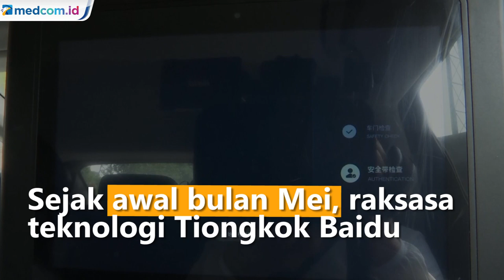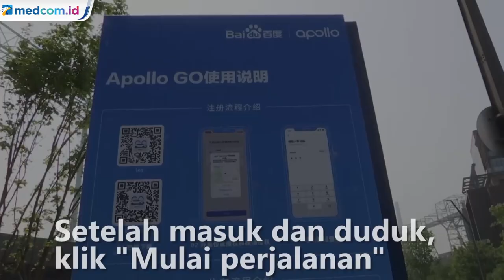Canggih! 10 Armada Taksi di Bejing Bisa Beroperasi Tanpa Sopir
Sejak awal bulan Mei lalu, raksasa teknologi Tiongkok Baidu telah mengoperasikan 10 taksi swakemudi Apollo Go di 8 lokasi pemberhentian di Taman Shougang, Beijing, untuk menjemput dan mengantar penumpang berusia 18-60 tahun dengan tarif 30 yuan (±Rp66 ribu) per perjalanan.

Taksi tersebut adalah instalasi sistem mengemudi otonom di Hongqi, merek mewah yang diproduksi di dalam negeri. Agar bisa membuka pintu mobil yang terkunci, Anda akan membutuhkan pemindaian cepat terhadap serangkaian kode QR untuk verifikasi identitas dan pencegahan pandemi.

Setelah masuk dan duduk di kabin, dengan mengklik "Mulai perjalanan" pada layar tampilan di dalam mobil, penumpang diminta untuk memasang sabuk pengaman dan bersiap-siap untuk berangkat. Ini adalah pertama kalinya tidak ada pengemudi yang duduk di belakang kemudi.

Muncul sebagai langkah besar dalam mendorong penggunaan teknologi kemudi otonom, Apollo Go Robotaxi milik Baidu adalah layanan kendaraan otonom berbayar pertama di dunia.

Para penggunanya dapat menumpang taksi tanpa campur tangan pengemudi cadangan.Mereka juga bisa memanggil angkutan tersebut dengan memakai aplikasi, yang memungkinkan sang kustomer menemukan taksi di area sekitar. Jika tidak dapat menemukan mobilnya, pengguna dapat membunyikan klakson dari jarak jauh untuk mengetahui posisi kendaraan pesanan mereka.